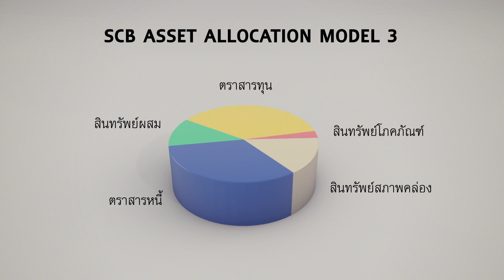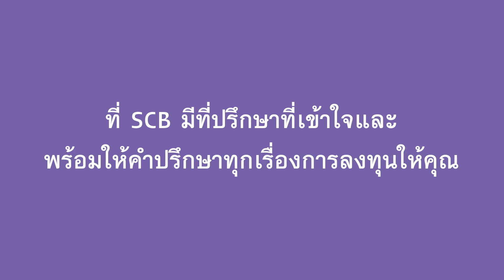ตอบโจทย์ทุกความต้องการและทุกสไตล์การลงทุนของคุณไปกับ SCB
การลงทุนที่ดีควรกระจายลงทุนให้หลากหลาย จะได้กระจายความเสี่ยง ให้เหมาะสม สนใจหรือสอบถามเพิ่มเติมได้ที่ SCB ทุกสาขา